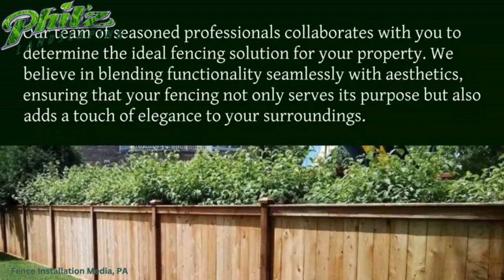Fence Installation Media, PA | Philz Landscaping & Contracting LLC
Media, PA

00:00 - Fence Installation Media, PA
00:20 - Fence Installation Media
01:10 - Philz Landscaping & Contracting LLC

Welcome to Philz Landscaping & Contracting LLC! We specialize in professional fence installation services tailored to your needs in Media, PA. Our skilled team ensures quality craftsmanship and attention to detail with every project.

From residential properties to commercial sites, we offer a diverse range of fencing options to enhance your property's security and aesthetics. With years of experience, we pride ourselves on delivering reliable and efficient service that exceeds expectations.

Trust Philz Landscaping & Contracting LLC for superior fence installation solutions in Media, PA. Let us transform your outdoor space with durable and stylish fencing options that enhance curb appeal and provide peace of mind.

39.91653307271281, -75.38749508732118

GBP Category:
Landscaper, Deck builder, Fence contractor, Landscape architect, Landscape designer, Lawn care service, Pond contractor

Related Terms:
Media PA fence installation
Philz Landscaping fences
Privacy fence Media
Vinyl fence installation
Chain link fence Media
Wood fence Philz Landscaping
Aluminum fence installation PA
Affordable fence services
Expert fence contractors
Customized fence solutions
Professional fence installation
Durable fencing options
Residential fence Media
Commercial fence installation
Top-quality fence materials
Secure property fencing
Media landscape and fencing
Philz Contracting LLC fences
Outdoor privacy solutions
Stylish fence designs
Reliable fence company
Local fence experts
Fence repair Media
Custom fence quotes
Philz Landscaping craftsmanship
Experienced fence builders
Low-maintenance fencing
Modern fence styles
Privacy and security fences
Top-rated fence installers
Budget-friendly fence options
Premium fence construction
Wood privacy fence Media
Vinyl picket fence installation
Chain link security fences
Aluminum decorative fencing
Quality fence materials
Philz Landscaping quotes
Fencing solutions for homes
Business property fencing
Fence installation consultation
Media outdoor living spaces
Expert fence craftsmanship
Diverse fencing choices
Philz Landscaping customer reviews
Sustainable fence options
Custom fence designs PA
Philz Landscaping testimonials
Fence maintenance tips
Award-winning fence contractors